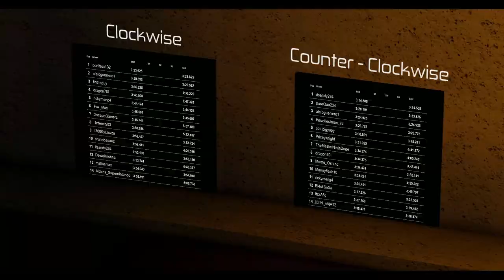Roblox Midnight Racing - Full Trailer (OLD)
Music: Meteor - Phoenix Rising (from the Defender of The Fleet album)
This one only took me 6 hours!

tags because I need views plox this video doesnt even come up when I search mrt
midnight racing tokyo roblox trailer drift car show montage cinematic